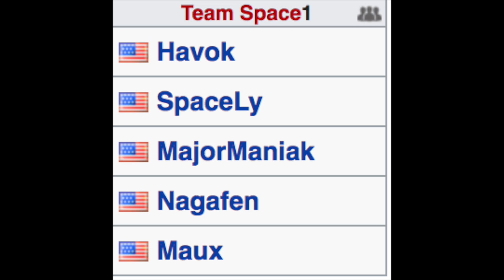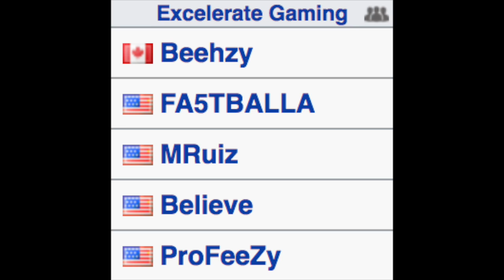CWL PLQ Pool C in 90 Seconds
A quick look at the storylines in Pool C